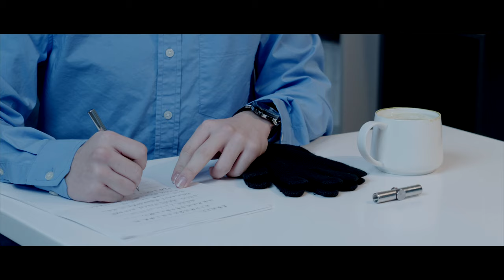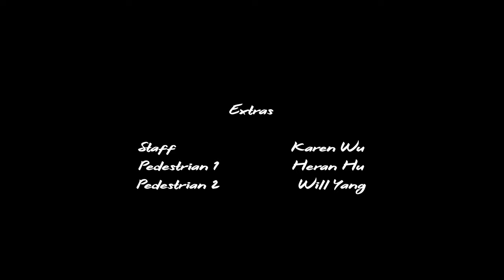Matcha Latte - A Short Film (4K)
Cast

Mike: Yiqing Zhang

Alice: Zihan Zhang

Pedestrian 1: Will Yang

Pedestrian 2: Haoran Hu

Cashier: Karen Wu

Staff

Director: Will Yang

Writer: Will Yang

Producer: Will Yang

1st Assistant Director: Karen Wu

Director of Photography: Will Yang

Stills: Ester Liu

Editor: Will Yang

Sound Assistant Director: Haoran Hu